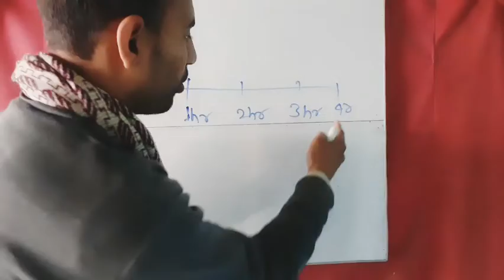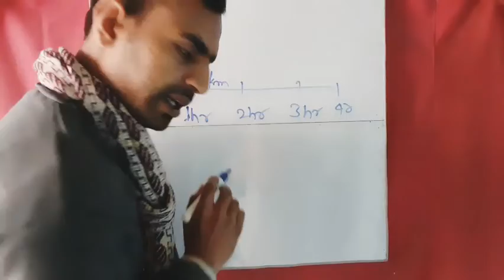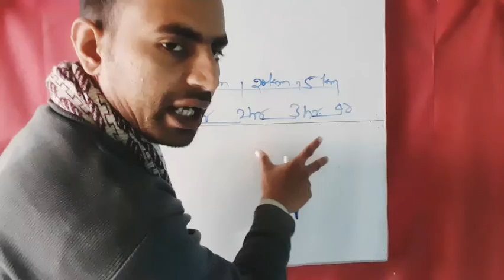and non - uniform motions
type of motion
slow and fast motions